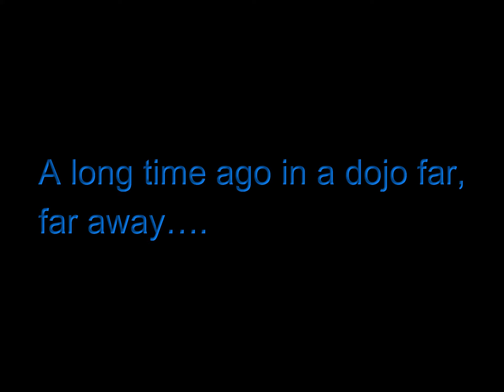STARWARS AND JUDO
A LITTLE FUN VIDEO OF MY JUDO STUDENTS PRETENDING TO BE IN STARWARS